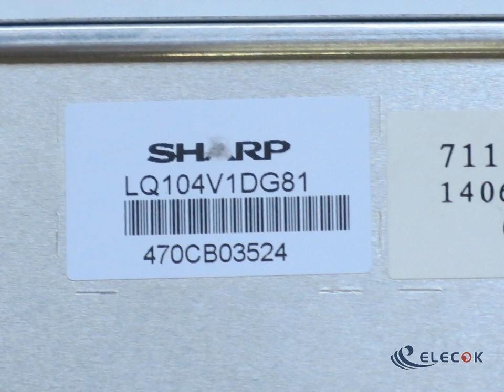LQ104V1DG81 10.4" a-Si TFT-LCD Panel for used